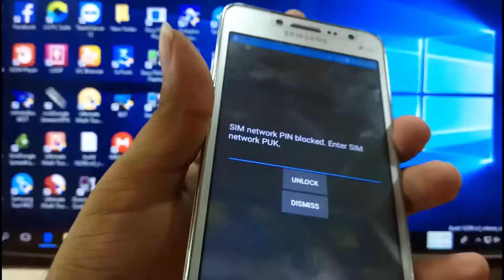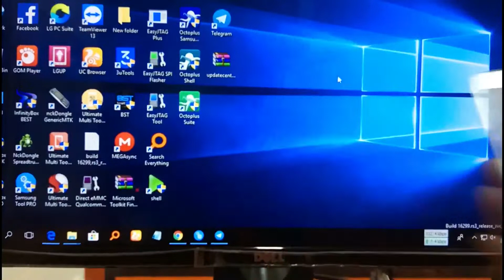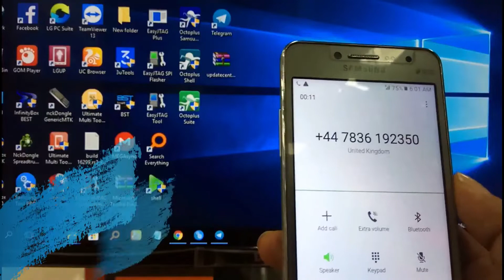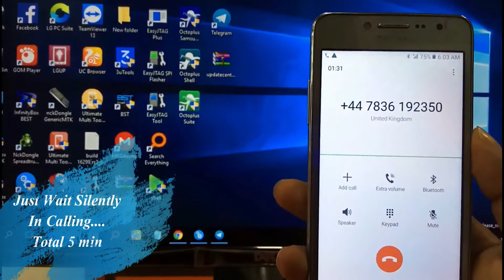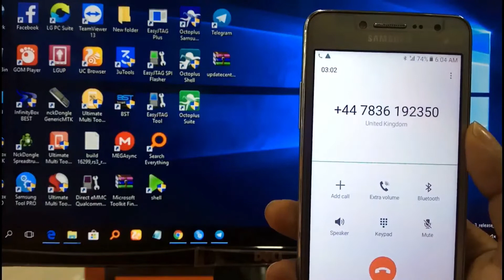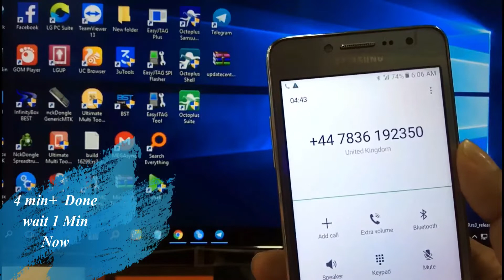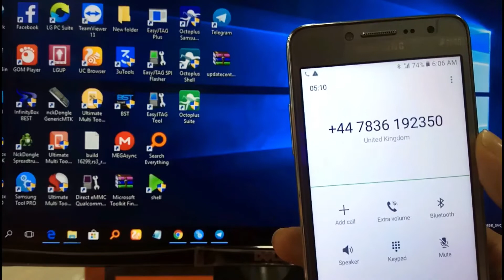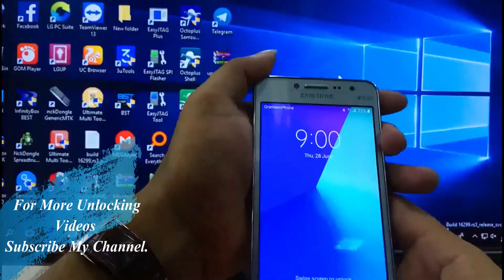All Samsung S Series Free Unlock Without Computer - Android Unlock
How to Free Unlock Samsung S5,S6,S7,S8,S9 plus. All S Series Without Root Unlock. Sim Network unlock Pin no need to this method. This video is made specially for the people interested in learning. All Samsung Galaxy S Series Free Unlock Without Computer No Any Cost, Free & Easy Method. UNLOCK  FREE G610F,G611F,G570F,G920F,G930F,G935F,G950F,G955F These Models.

➝ The unlocking process is a simple  and you don't need any technical skills for that. Unlock A Samsung Galaxy and use it with any gsm sim card in the world. Works for any country any carrier.

How To Unlock Samsung Galaxy S8+ (Plus)
How to Unlock Samsung Galaxy S7 EDGE FREE
how to factory unlock samsung galaxy s7 edge att
how to unlock samsung galaxy s7 edge t mobile free
how to unlock samsung galaxy  uk,france,brazil,italy,canada,usa,spain,arab country carrier.

★  Once your Samsung Galaxy will be unlocked you will be able to use it with any other network provider in your country or around the world. THIS METHOD WORK ON EVERY SAMSUNG SMARTPHONE & WITHOUT ROOT,WITHOUT PC, WITHOUT ANY box like Z3X | OCTOPUS | chimera | bst dongol or  BOX.

Unlock Sim Network Lock Pin Free In Samsung J2 Pro j3 prime J5 pro J7 max All Series Without Root | Without Any Box or Credit. All Samsung Galaxy Series without Root Unlocking Free Method.

|| Como Desbloquear Un Celular - casi todas las marcas/ Liberar Un Celular / Movil | How To Unlock A Cell Phone - Almost All Brands / Unlock A Cell Phone / Mobile | Comment débloquer un téléphone portable - Presque toutes les marques / Débloquer un téléphone cellulaire / mobile ||

★ UNLOCK DONE SOME TESTED MODEL ★

★ THIS METHOD ALSO WORKING ★

► Android Unlock